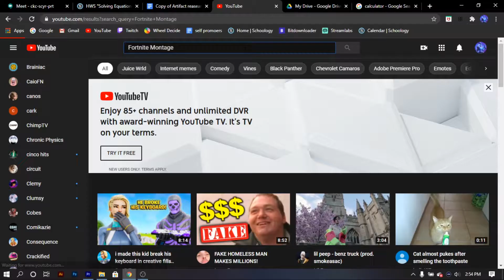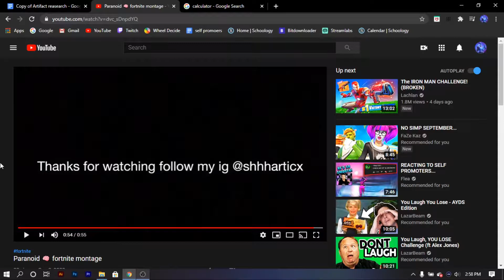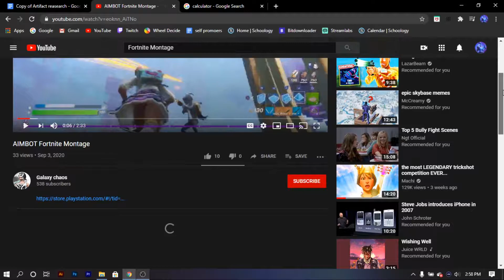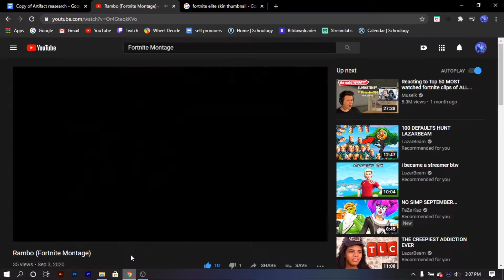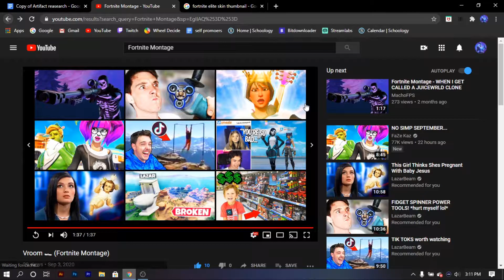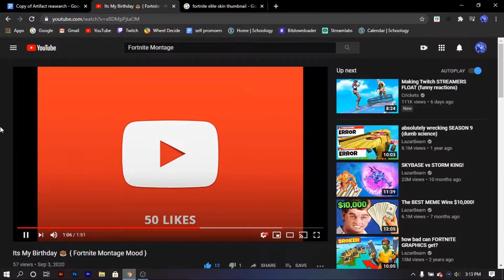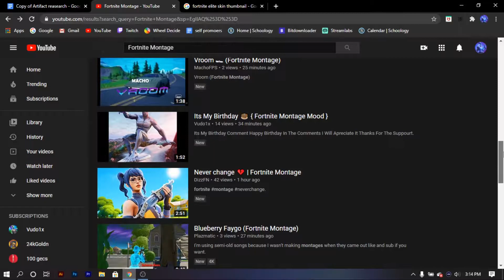REACTING To Videos With *0 Views!* (Part 2)